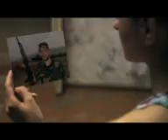CHVEN DZMEBI VART.